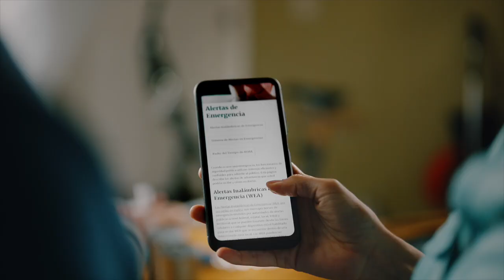FEMA: Ready Campaign’s “Prepare to Protect” PSA | The Best Planner Anniversary :15